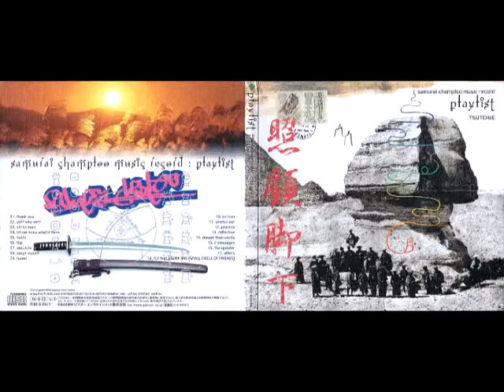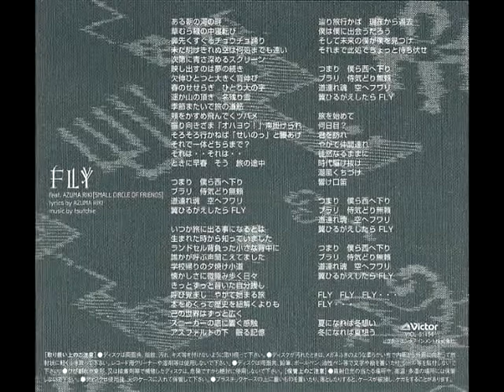Tuned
titulo: tuned 9no tema del album
artista: Tsutchie
fecha de lanzamiento: 22 de septiembre del 2004